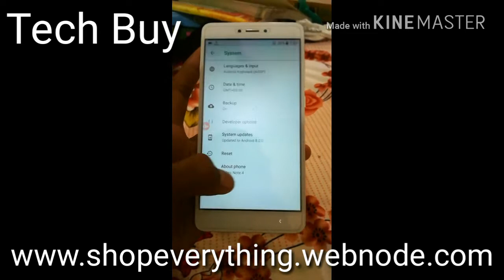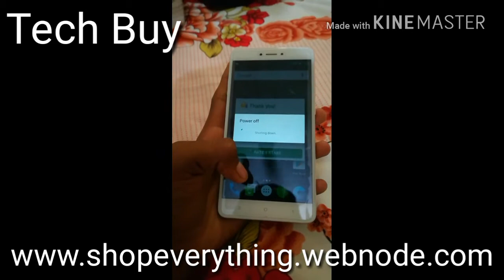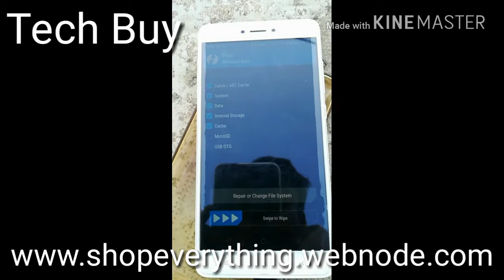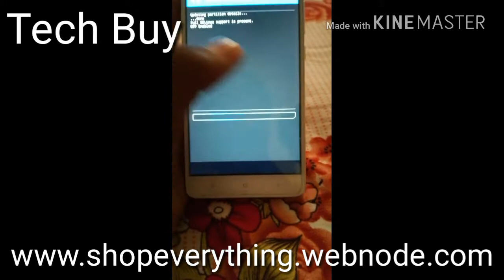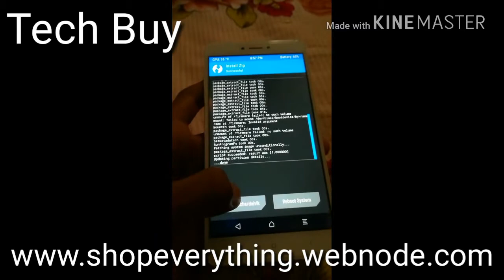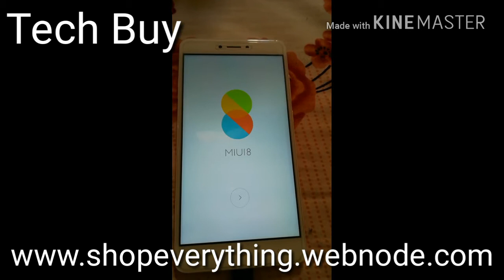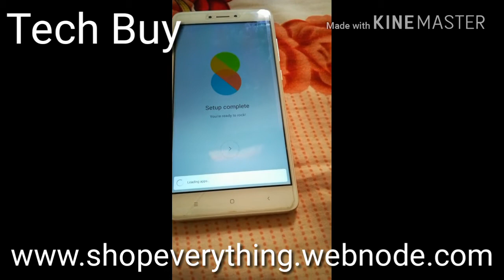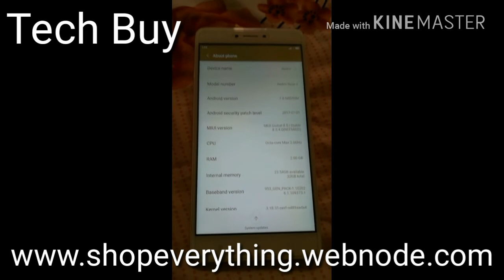How to Reinstall / Go back Android Oreo to MIUI 8or9 in Redmi note 4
hi friends i am shivam kumar and you are tach buy today iam going to show you how can you go back android oreo to miui 8 if you want to install android oreo then check my video if you have install android oreo and want to go back to miui 8 or miui 9 then watch this video at last lets start the process
at first you need to power off your device and press the power button and volum up button to boot your redmi note 4 in twrp recovry if you have not install twrp recovery then check my discription box here you need to wipe your data but don't wipe micro sd and otg storage because  you have to put the miui 9 or miui 8 in your Otg storage and micro sd card then wipe your all data excloding micro sd card and otg storage . after wipeing all data goto your micro sd or otg storage and select miui 8 or miui 9 zip after selecting install it . it will take several time  after installing wipe cache and devling  and reboot it after rebooting your device will boot in miui 8 or miui 9 and enjoy it .and don't forgate to subscribe my channel